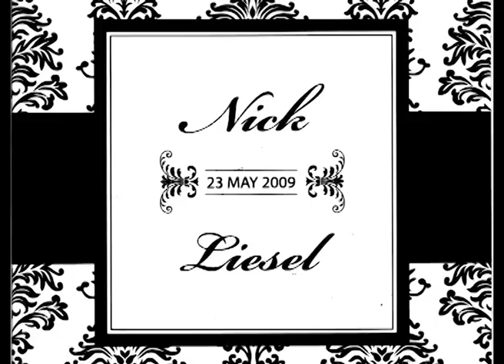Nick & Liesel's Wedding Music Video.mp4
a Two and a half minute look at the wedding of Nick da Fool and Liesel in 2009.  The music is J-Bones singing a song during the service that he wrote for Nick and Liesel.  The video was made by Ampie OmO from StudiOmO.